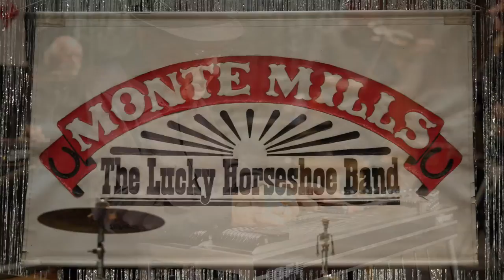Norm Hamlet Compilation 3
Norm Hamlet compilation performing with Monte Mills and the Lucky Horseshoe Band.